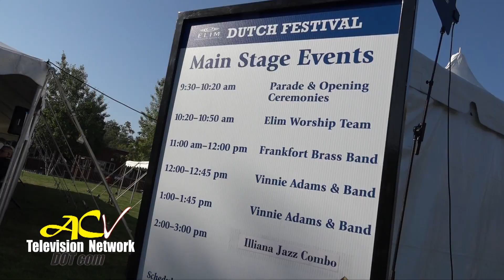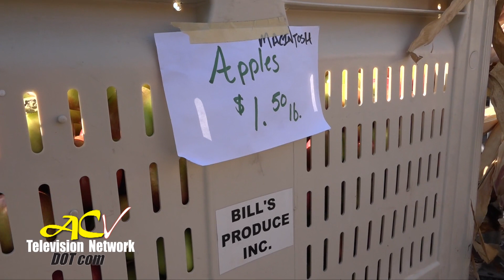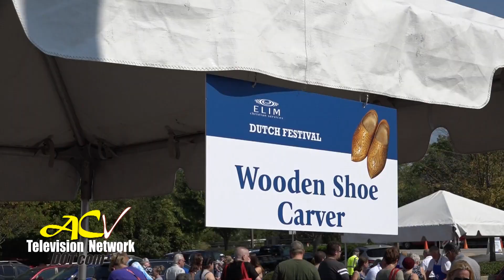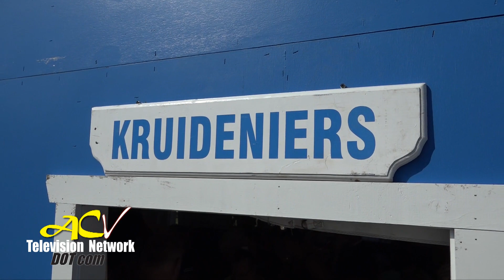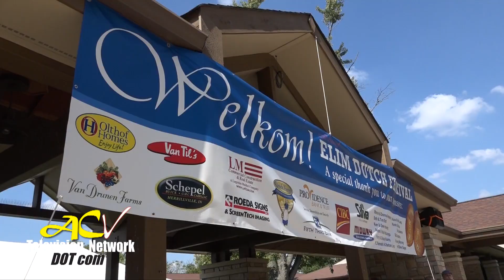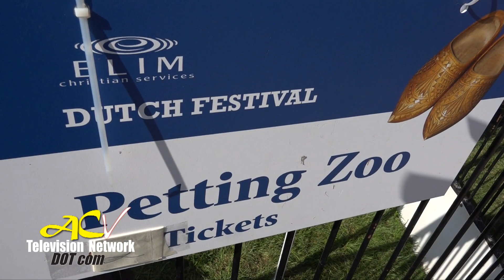Elim Dutch Festival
AC Variety attends the 2017 Elim Dutch Festival at Elim Christian Services in Crestwood, Illinois.